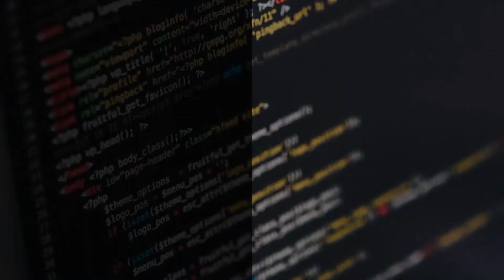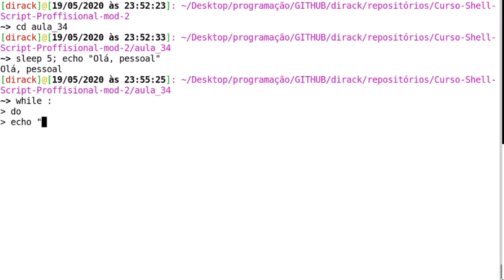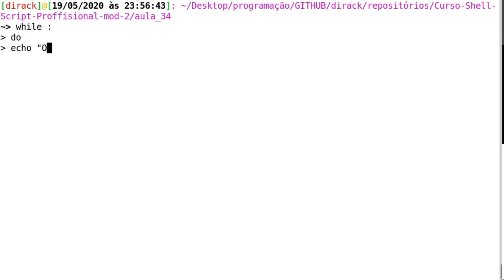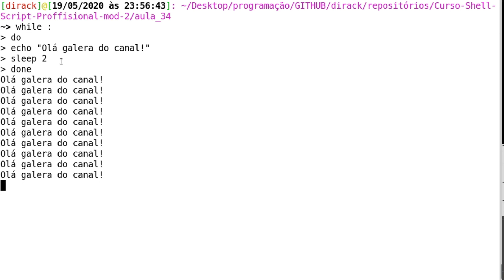Shell Script profissional Mod.2 #34 - While: Rodar comandos em loop infinito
Laços ou loops são muito utilizados em qualquer linguagem de programação para executar tarefas repetidas. Você pode criar loops infinitos (que rodam indefinidamente) no shell script com o comando while, para executar tarefas recorrentes a cada intervalo definido com o comando sleep.

✅ 𝗤𝗨𝗘𝗥 𝗦𝗔𝗕𝗘𝗥 𝗠𝗔𝗜𝗦? Este curso está disponível gratuitamente e com certificado na plataforma da Workover Academy. Para mais detalhes assista este vídeo:

Índice:
00:00 Introdução
01:00 Fazer o shell esperar com o comando sleep
01:48 Loop infinito no terminal com while
04:21 Conclusão

Módulo 2 do curso shell script profissional: Do básico ao avançado. Introdução ao Shell Script.